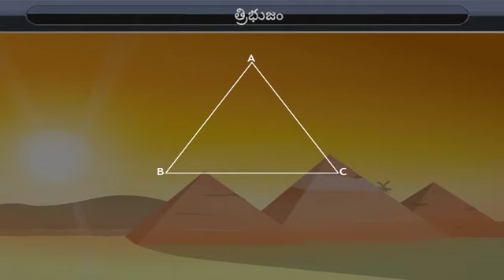త్రిభుజం | Triangle | Class 6 | Maths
త్రిభుజం | Triangle | Class 6 | Maths | Telugu medium

Check out our Thinkbooks on Amazon, teaching 21st Century skills like:
- Analytical Thinking,
- English Ability and
- Maths Aptitude